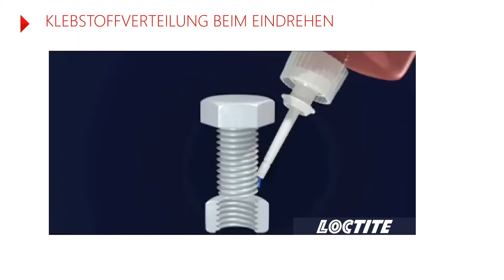Wie trage ich flüssige Schraubensicherungen richtig auf?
Lernen Sie von unserem Anwendungstechniker Sebastian wie man flüssige Schraubensicherungen richtig aufträgt und welche Besonderheiten bei dünnflüssigen Produkten oder Sacklochbohrungen beachtet werden müssen!

Sie möchten mehr lernen? - Entdecken Sie unsere E-Learning-Plattform